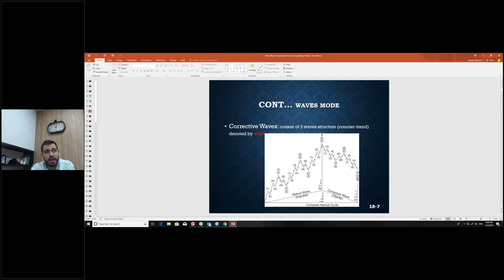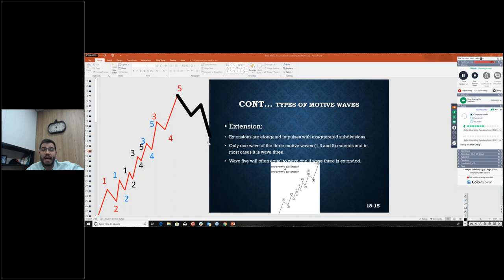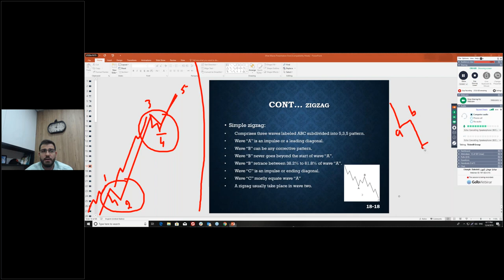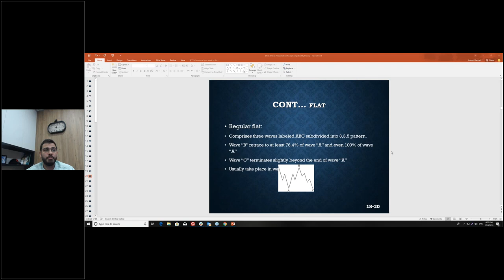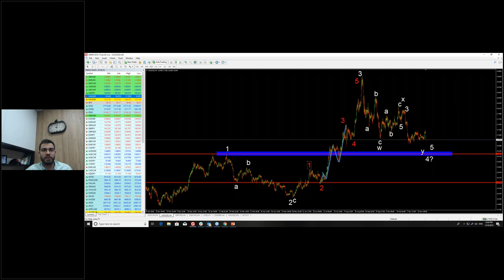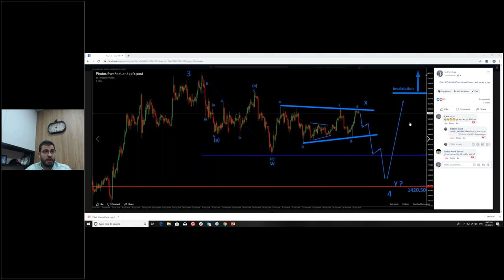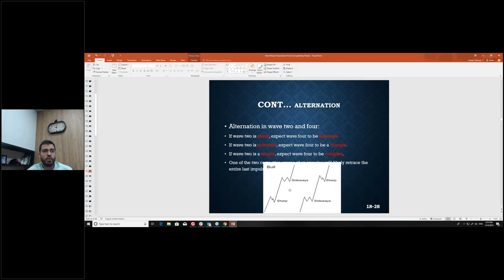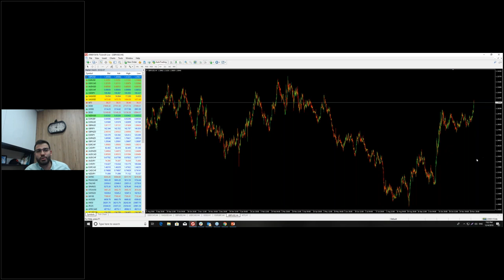(4 .12. 19) مبادئ موجات إليوت